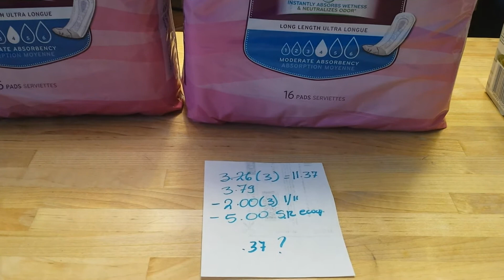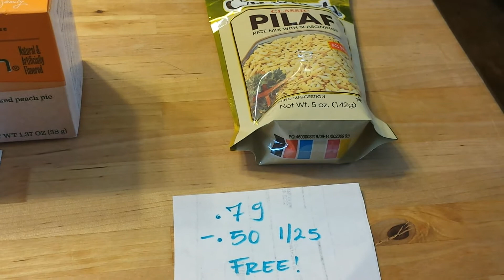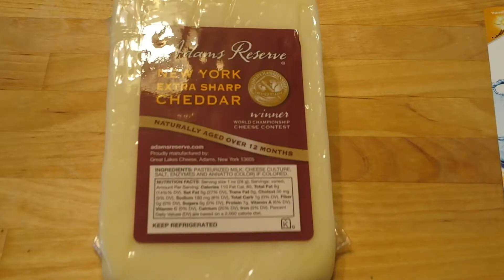My ShopRite deals 3/8/15